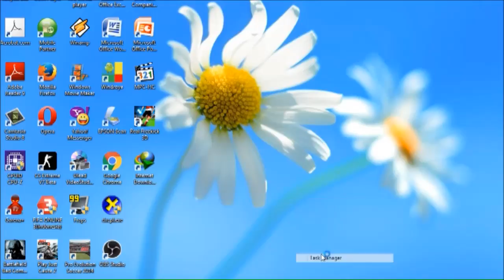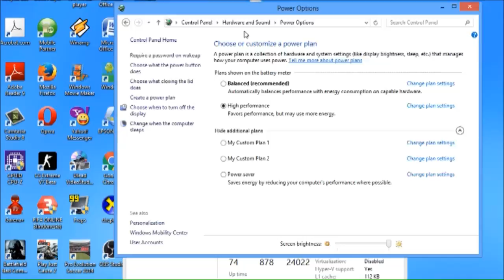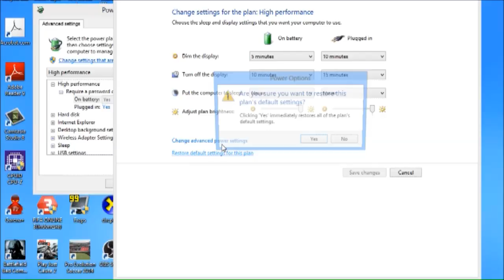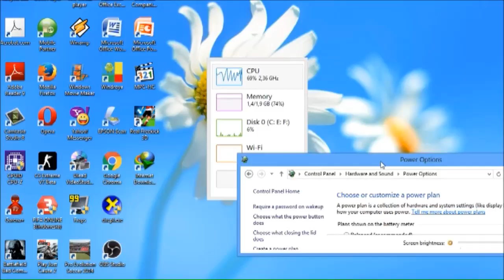CARA OVERCLOCKING CPU DENGAN TURBO BOOST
SEBELUM MELAKUKAN OC RINGAN INI PASTIKAN PROSESOR AGAN DAPAT DI OC

SPEK
INTEL CELERON 2.1GHZ UP TO 2.4 GHZ
INTEL HD 720MB
GDDR3 2GB RAM
128SSD
500GB HDD

CARA YANG CUKUP MUDAH UNTUK MEMBUAT PERFORMA LAPTOP/PC MENJADI LEBIH RINGAN DAN LEBIH SMOOTH BUAT GAMING TENTUNYA